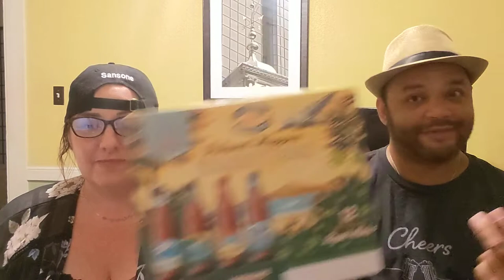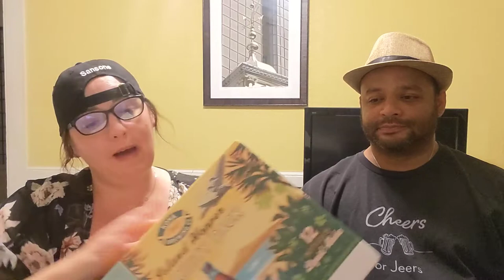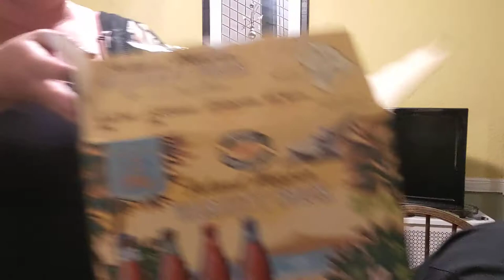Kona Brewing Co Island Hopper Variety Pack, Honest Beer Review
Hawaii variety pack features Kona's flagship beers including Long Board Island Lager as well Big Wave Golden Ale as two of Kona's IPA Castaway IPA & Kua Bay IPA

& Follow on Instagram @JenichaelsJourney